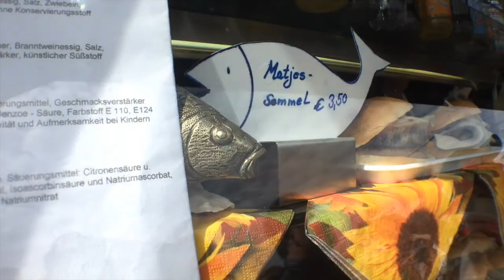Travel VLOG - He tried to steal my girlfriend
Trip to Munich, Germany to dress up like a Bavarian! I certainly don't drink like one...